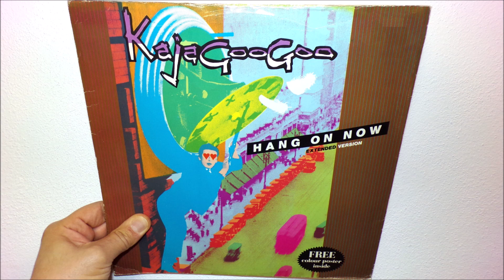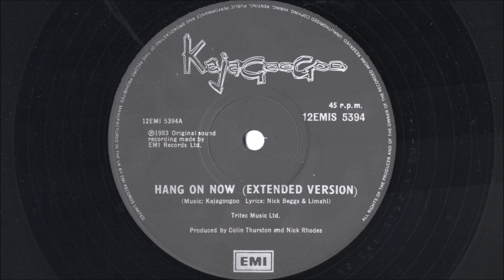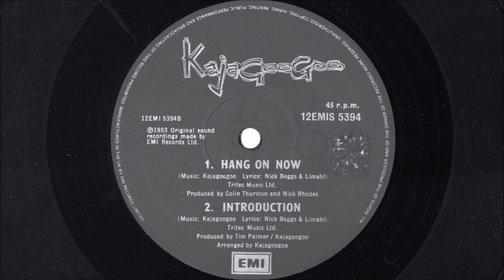Kajagoogoo - Hang on now (1983 Extended version)